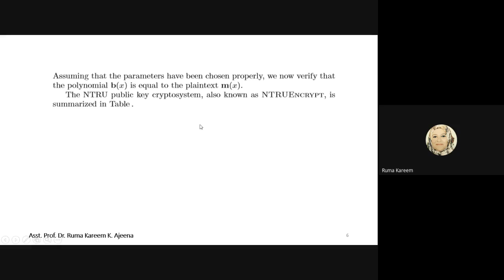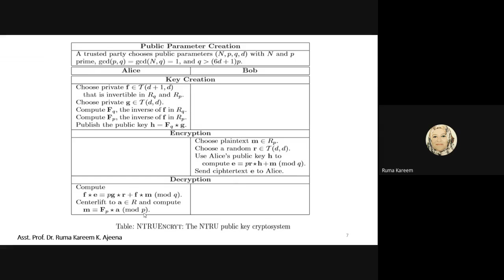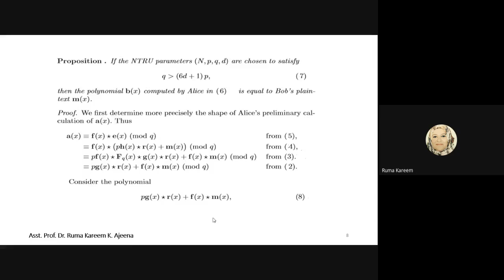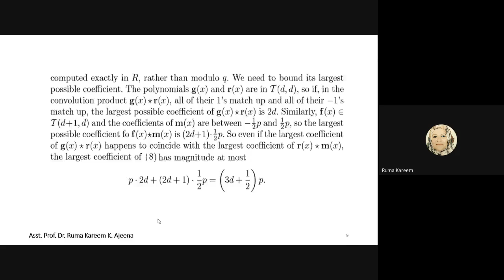The NTRU Public Key Cryptosystem part 2